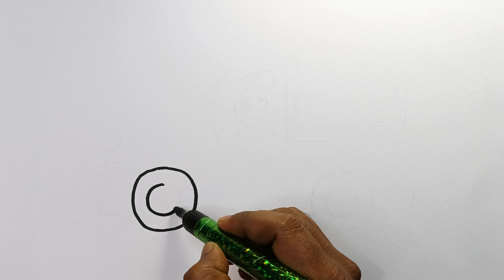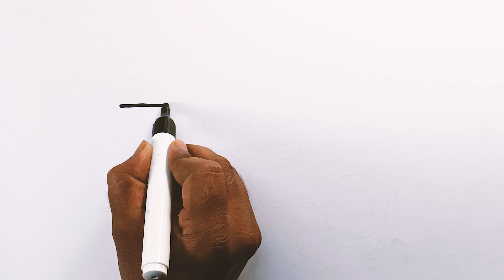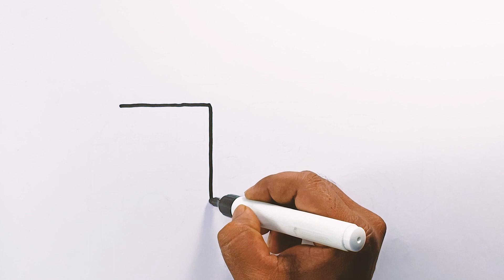jeep, truck, drawing for kids| Coloring For Kids & toddlers | How to Draw jeep for childrens easy